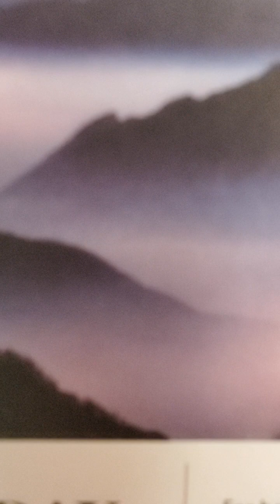Zechariah 1:7-21 amplified